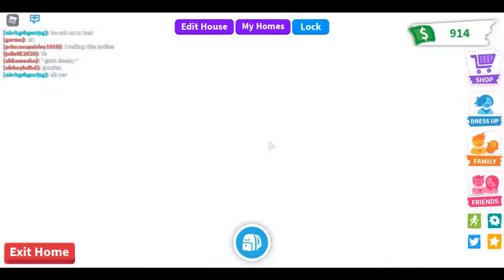Adopt me Fun Activities! Exploring!